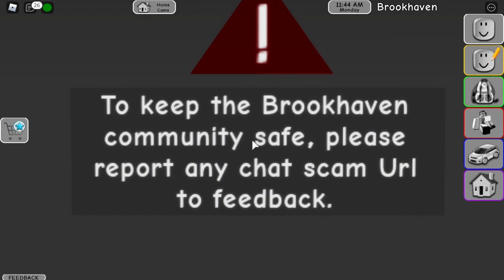COMO VOAR no BROOKHAVEN RP - ROBLOX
COMO CONSEGUIR VOAR no BROOKHAVEN RP do ROBLOX, COMO CONSEGUIR VOAR no Brookhaven RP

🔔 Vídeo todos os dias as ⏰ 12:00 ⏰

💻NOME DO JOGO→ Brookhaven RP